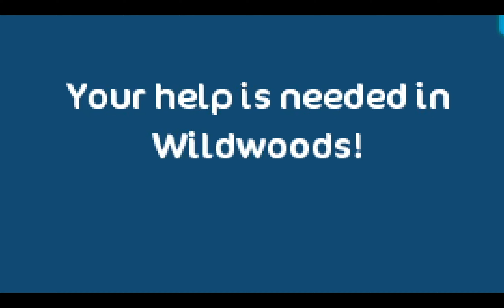The Wildwoods Needs Us! 🌲✨ | Star Stable Online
Hey guys! Today ill be doing the newest quest that star stable has come out with in wildwoods! Lets go see what wildwoods needs help with!

✖︎Editing Software
Filmora!

✖︎Thumbnail Editing
Adobe Photoshop!

✖︎Recording Software
Quick Time Player!

✖︎The server I play on!
Fire Star!

19!